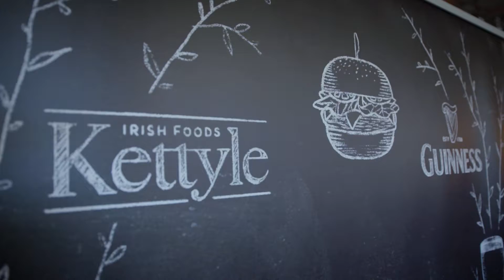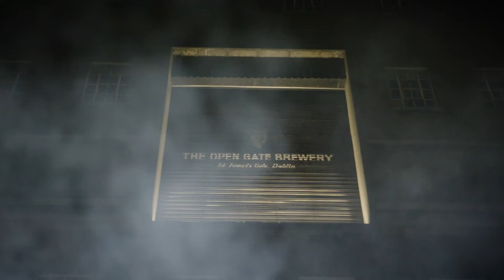Buck and Hound Speeches